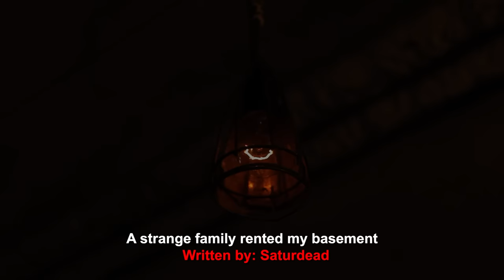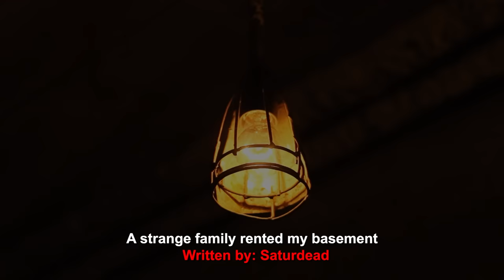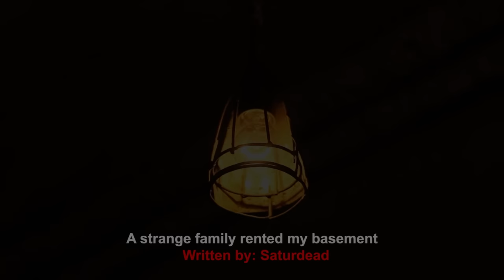"A Strange Family Rented My Basement, Something Is Wrong With Them" Creepypasta